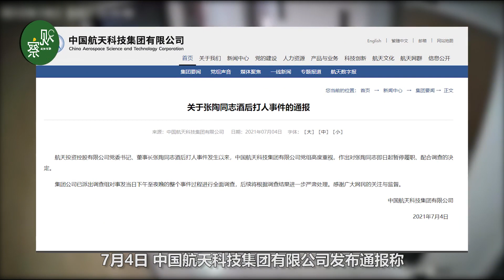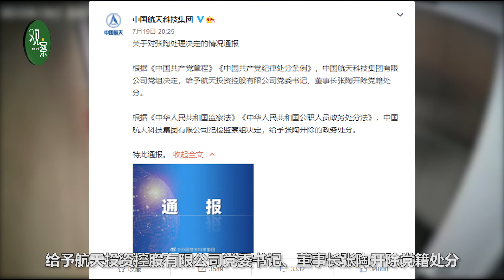处理结果来了！殴打院士的航天投资董事长，双开、批捕！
日前，“航天投资董事长殴打院士”一事引发社会广泛关注。7月19日，官方通报了事件处理结果，打人者张陶被双开、批捕！